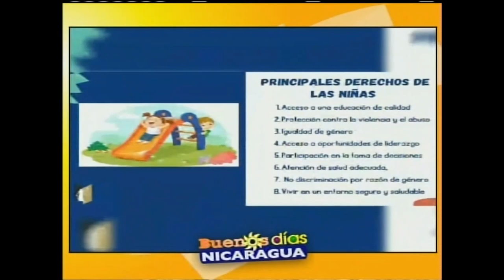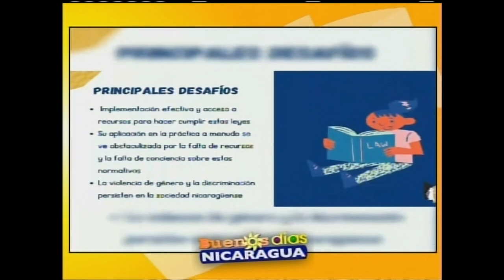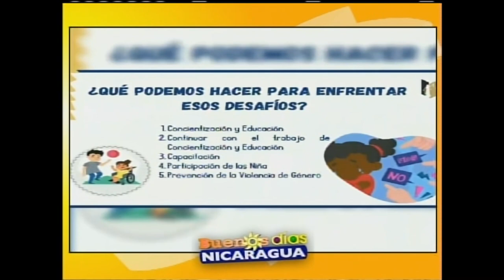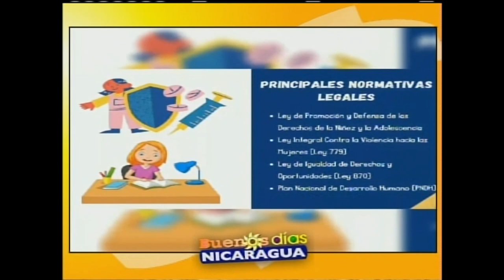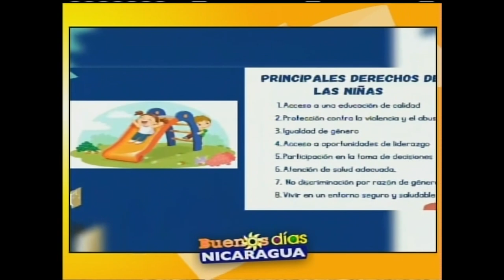Derechos de las niñas, Avances y desafíos legales